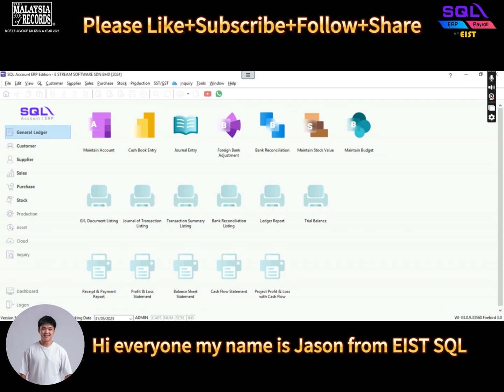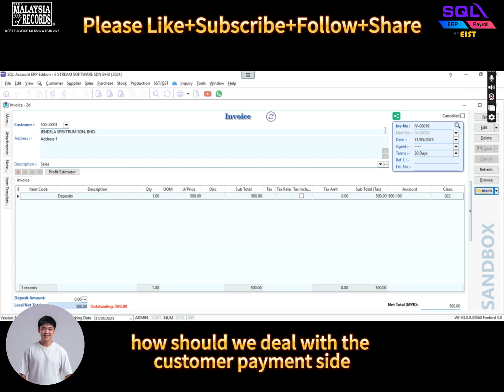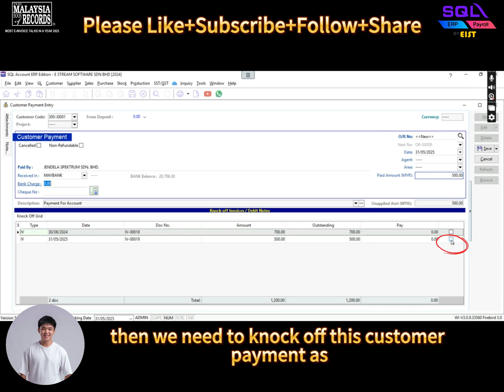💼 How to Record Deposits in SQL – Part 1: Non-Refundable Deposits 🧾✅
In this episode, we’ll walk you through how to properly record non-refundable deposits in SQL Accounting Software and submit them as valid e-Invoices! 🎯

📍 Step-by-step guide:

1️⃣ Go to Sales → Invoice
2️⃣ Select your customer
3️⃣ Under Description, enter “Deposit” and key in the amount and quantity
4️⃣ Filter the view to show Account Code and Classification Code – choose according to your business setup
5️⃣ Click Save and then Submit as E-Invoice via the MyInvois button
6️⃣ Go to Customer → Customer Payment
7️⃣ Select the customer and knock off the deposit amount received

💡 This process ensures proper tracking and submission to LHDN, even for advance payments!